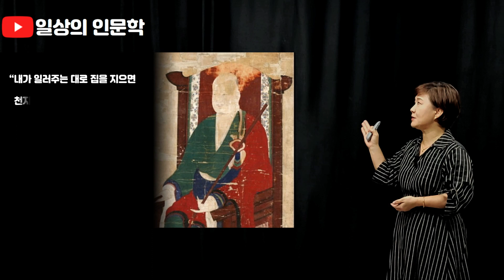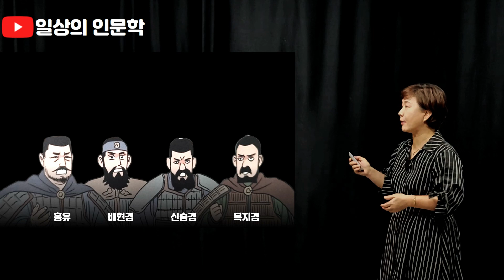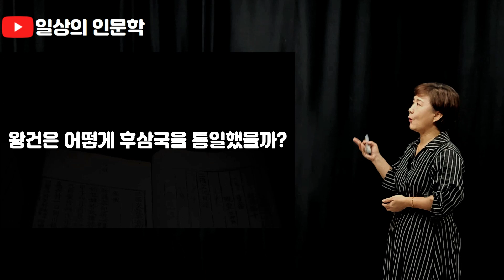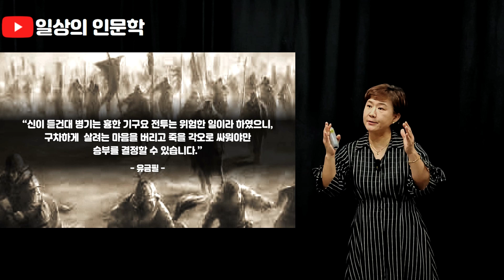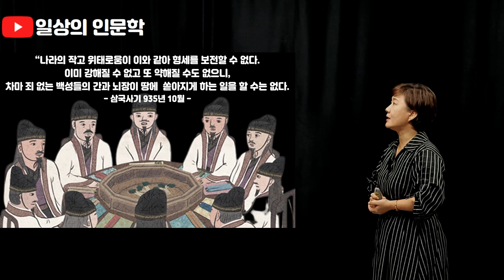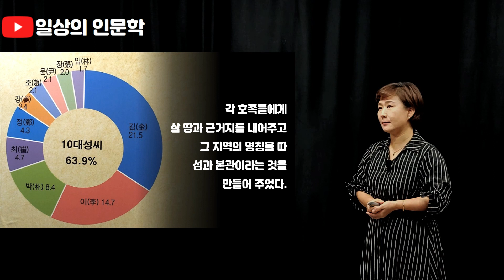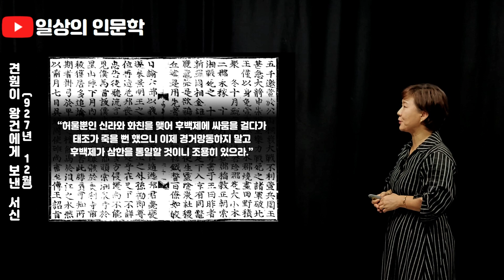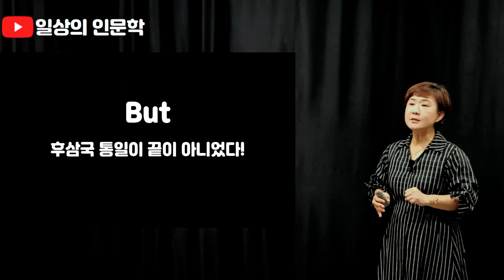후삼국 통일의 주역 왕건의 리더십과 6가지 통합 법칙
후삼국 통일의 주역 왕건의 리더십과 6가지 통합 법칙 편입니다. 궁예의 2인자로 살다가 부하들에게 추대되어 후고구려의 왕이 되고, 이어서 후삼국을 통일까지 했던 왕건. 그는 어떤 리더십을 갖고 있었기에 만백성에게 존경받는 왕이 될 수 있었을까요? 그 리더십의 바탕은 왕건의 6가지 통합 법칙에 있습니다.

1. 민심을 얻어라!
2. 상생을 도모하라!
3. 넓게 포용하라!
4. 민생을 챙겨라!
5. 비전을 제시하라!
6. 유연성을 가져라!

들어보니 어떠신가요? 이 시대가 배워야할 정신 아닐까요? 자세한 내용은 강선생의 친절한 역사이야기 제65편. 후삼국 통일의 주역 왕건의 리더십과 6가지 통합 법칙 편에서 확인해 보시고, 가정, 직장, 조직, 국가가 통합의 길로 나아가길 희망해 봅니다.

[Chapters]
00:00 Highlight
00:24 Introduction
00:53 왕건은 어떤 인물인가?
03:34 왕건은 어떻게 2인자가 될 수 있었을까?
06:50 태봉의 2인자가 된 왕건 but...
10:22 왕건은 어떻게 후삼국을 통일했을까?
20:05 왕건의 후삼국 통일이 주역이 될 수 있었던 까닭?